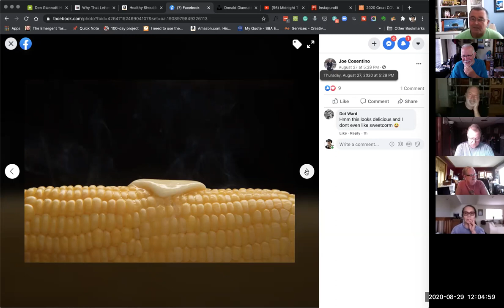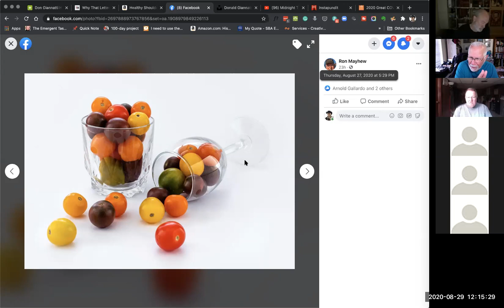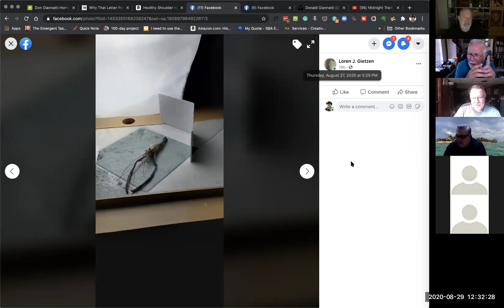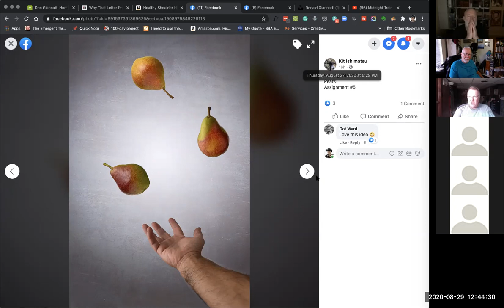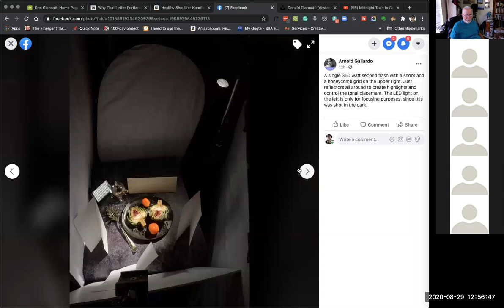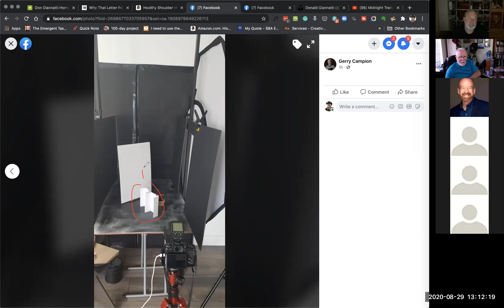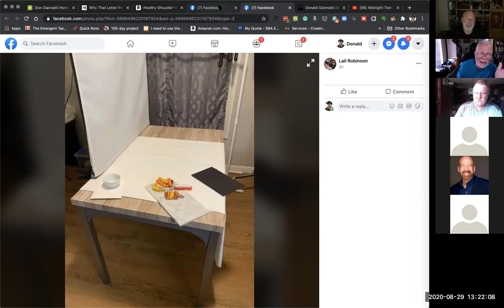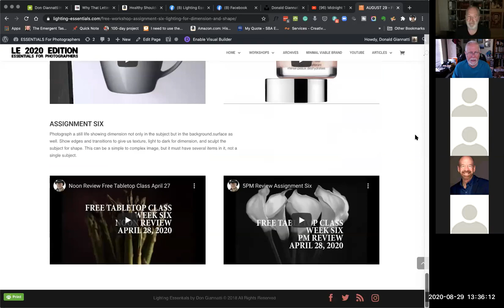Tabletop Workshop Saturday August 29, 2020